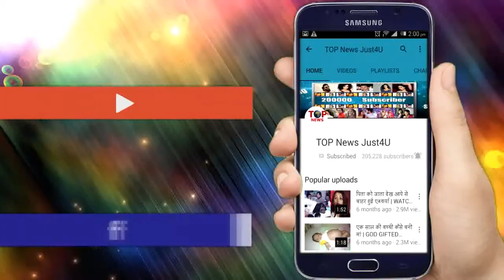KUNDALI BHAGYA || 22 NOV || OMG!! PRITHVI KIDNAP, PREETA AGAIN GET A SHOCK || TODAY’S STORY